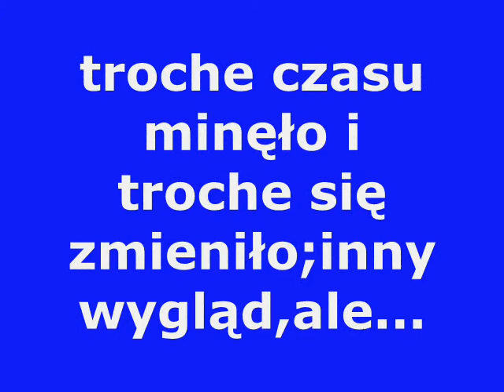URSUS C 360,talerzowanie 2011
krótka relacja z tego co działo się na polu w 2011.Jazda na trzecim biegu,klasa ziemi to IVb